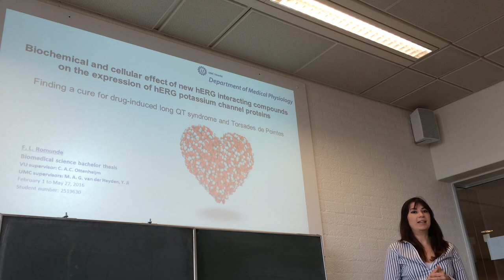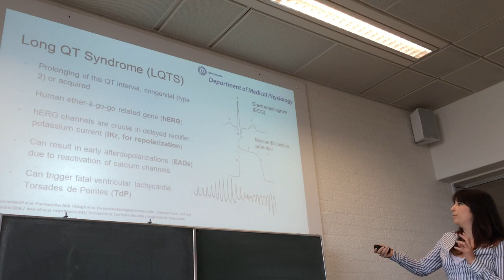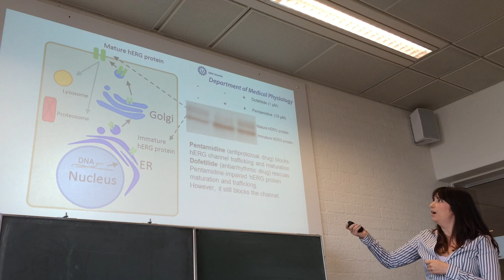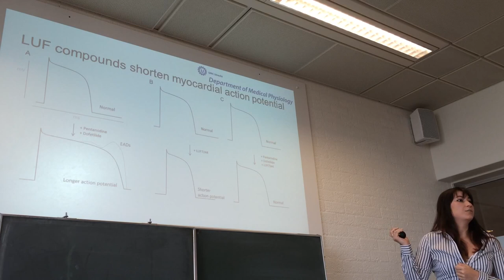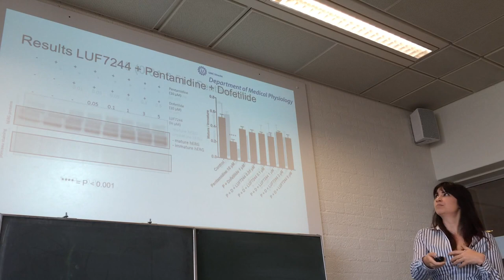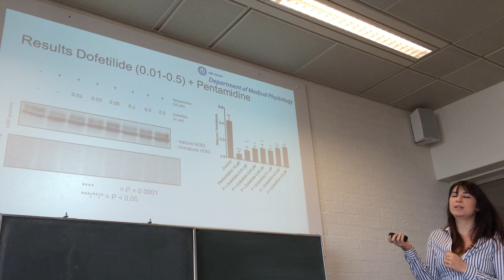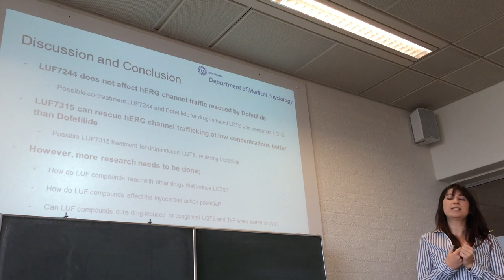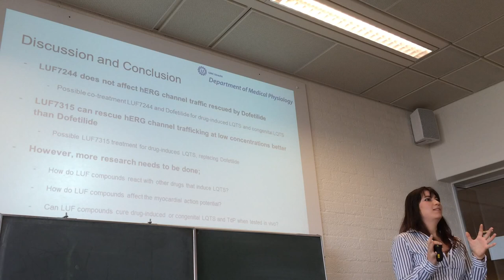Bachelor Thesis Presentation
Biochemical and cellular effect of new hERG interacting compounds on the expression of hERG potassium channel proteins

Finding a cure for drug-induced long QT syndrome and Torsades de Pointes